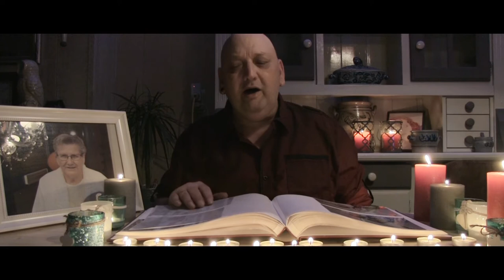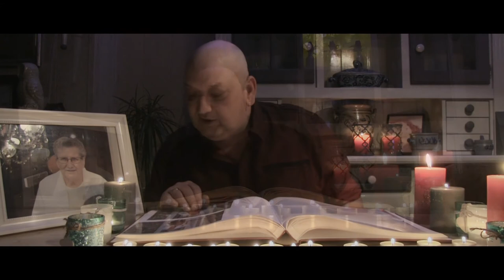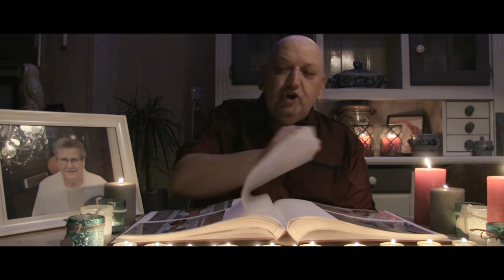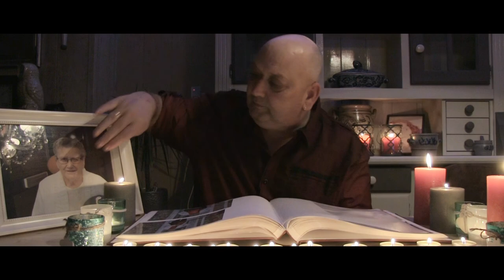Peter Alma-De Allerliefste Engel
nieuwste nummer van Peter Alma
De Allerliefste Engel
tekst Peter Alma
muziek: Andreas Gabalier
Clipopname P.M.P Studio Harkema
opgedragen aan mijn moeder 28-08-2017